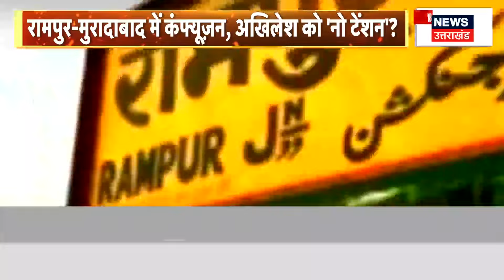Mahabahas : हसन पर नहीं भरोसा इसलिए रुचि वीरा को मिला मौका? | Ruchi Veera | S. T. Hasan | Election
आज़म से जेल में मिले अखिलेश, समाजवादी में क्लेश? रामपुर-मुरादाबाद में कंफ्यूज़न, अखिलेश को 'नो टेंशन'? हसन पर नहीं भरोसा इसलिए रुचि वीरा को मिला मौका?रामपुर में डबल नॉमिनेशन, आसिम रज़ा या मोहिबुल्लाह?, देखिए महाबहस